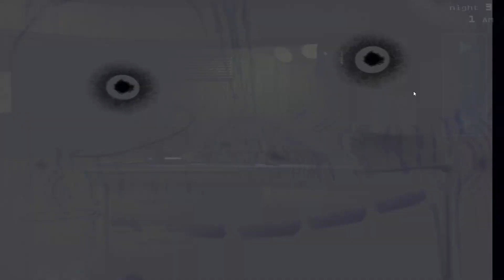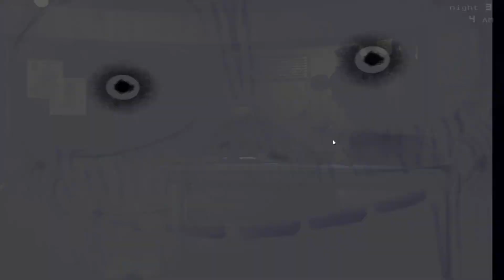Devon and Allen Play: Five Nights at Freddy's 3 (Night 3)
Our Channels!!